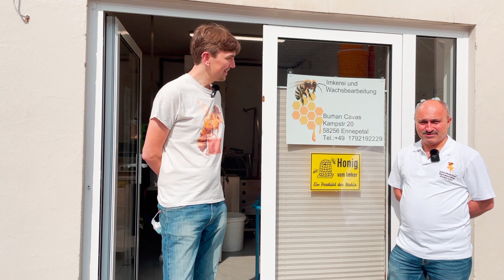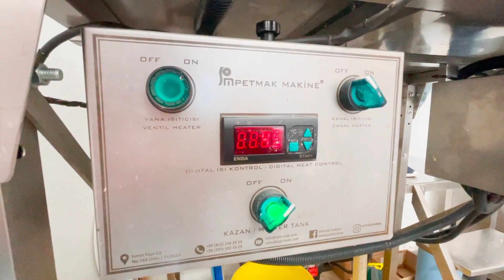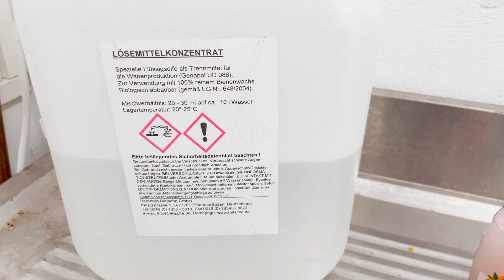Mittelwände herstellen mit einer hochautomatisierten Maschine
Ich habe Burhan Cavas besucht, und dort aus meinem Wachs Mittelwände herstellen lassen.
In diesem Video sieht man, wie aus dem Wachsblock wieder eine Mittelwand wird.